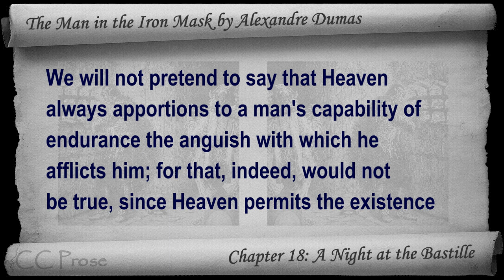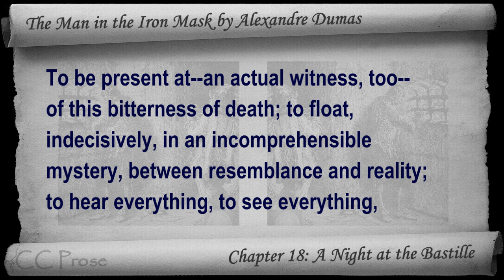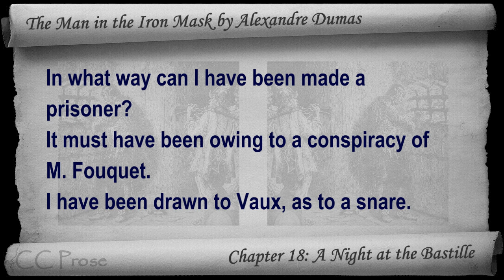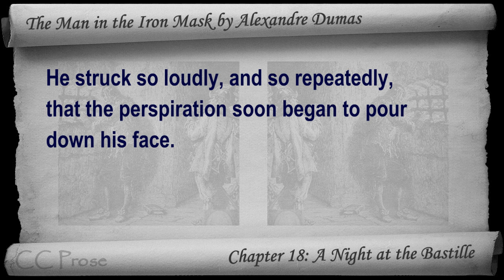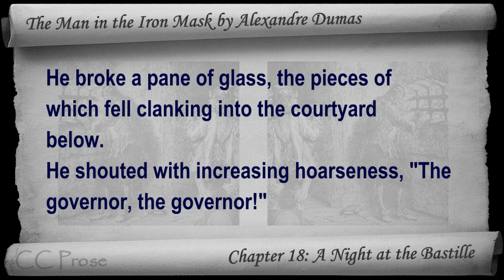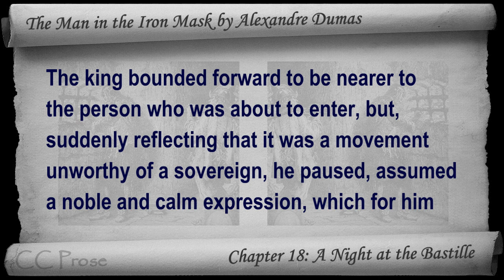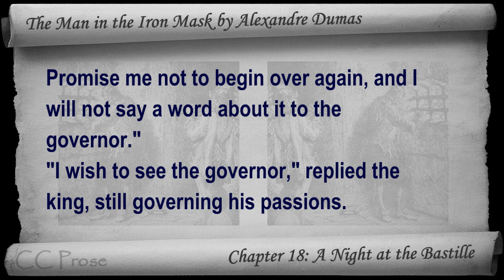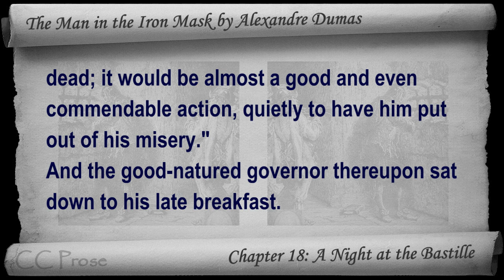Chapter 18 - The Man in the Iron Mask by Alexandre Dumas - A Night at the Bastille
Chapter 18: A Night at the Bastille. Classic Literature VideoBook with synchronized text, interactive transcript, and closed captions in multiple languages. Audio courtesy of Librivox. Read by Mark F. Smith.